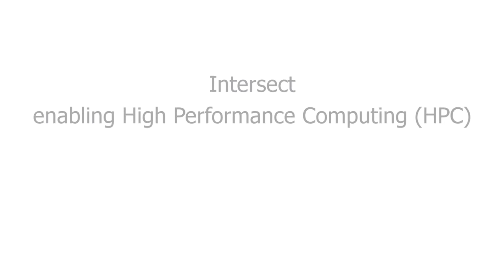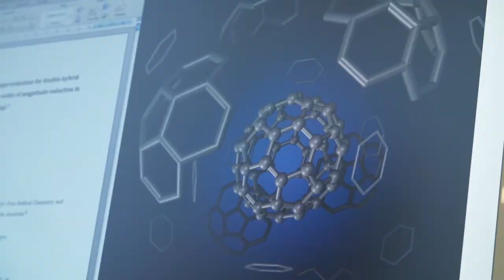Prof Leo Radom, Enabling Chemistry via High Performance Computing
Interview with Prof Leo Radom, School of Chemistry, University of Sydney.